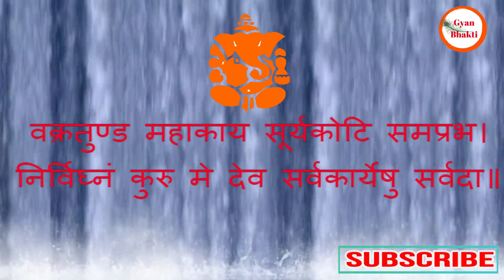गणेश विसर्जन क्यों करते हैं, गणेश उत्सव की शुरुआत कैसे हुई।Ganesh Visarjan Kyun Kiya jata hai 2024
गणेश विसर्जन क्यों करते हैं, गणेश उत्सव की शुरुआत कैसे हुई।
Ganesh Visarjan Kyun Kiya jata hai Utsav.
Ganesh Visarjan Kyun Kiya jata hai Ganesh Utsav ki shuruvat Kaise Hui
गणेश विसर्जन क्यों किया जाता है इसकी शुरुआत कैसे हुई

GYAN BHAKTI  में आपका स्वागत है। हम आपके लिए रोचक जानकारी लाने की कोशिश करते हैं जिस जानकारी से आपका फायदा हो, हम कोशिश करते हैं कि जो भी जानकारी हम आप तक पहुंचाएं वह अच्छी और सही होना चाहिए। हम निरंतर प्रयास करते रहते हैं, कि जो भी जानकारी Gyan Bhakti पर हम पेश करें, वह आपका मनोरंजन और ज्ञान बढ़ाएं।
आप निरंतर  Gyan Bhakti  से जुड़े रहें और हम ऐसे ही रोचक जानकारी आपके लिए पेश करते रहेंगे। अगर वीडियो आपको अच्छा ना लगे तो आप वीडियो को डिसलाइक कीजिए और हमें बताइए कि हमारी क्या गलतियां हैं।
हम बहुत मेहनत करने के बाद वीडियो आपके सामने प्रस्तुत करते हैं, फिर भी उस में कुछ कमी रह जाती है तो उसके लिए हम आपसे क्षमा चाहते हैं। आप हमको बताएं कि हम और अच्छा क्या कर सकते हैं। आप कॉमेंट बॉक्स पर आकर अपने कॉमेंट दे सकते हैं, जिससे हमारा मनोबल बड़े और हम निरंतर इसी प्रकार और इससे भी अच्छा वीडियो की जानकारी आप तक पहुंचा सकें। Gyan Bhakti  निरंतर यही प्रयास करते रहता है। " धन्यवाद मित्रों "

प्लीज सब टाइप कीजिए और हमारे साथ हमेशा बने रहिये हम निरंतर सुधार के लिए प्रेरित हैं और  आपके लिए कुछ नया निरंतर लाने के लिए हम  प्रेरित रहते हैं, हमारी प्रेरणा हमारे सब्सक्राइबर है।